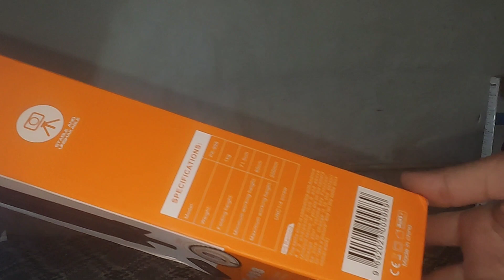Professional Tripod👌All in One Tripod Stand Plokama PK-998 with Remote😘New Tripod 2024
Description!

Material: Aluminum alloy and ABS
Maximum Load Capacity: 0-5kg
Maximum Height: 170cm
Minimum Height: 55cm
Length when Folded: 55cm
Maximum Center Tube Diameter: 25mm
Number of Leg Sections: 4
Package Includes:
Camera Stand
Carrying Bag
Phone Clip
Remote Control

New All in One Tripod Stand Plokama PK-998 with Remote